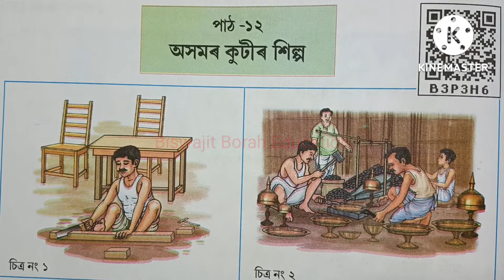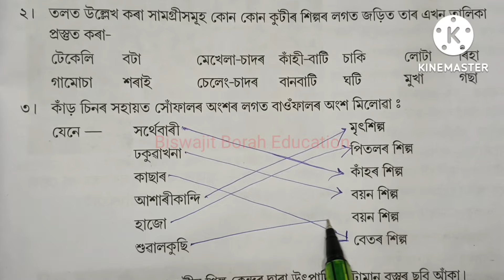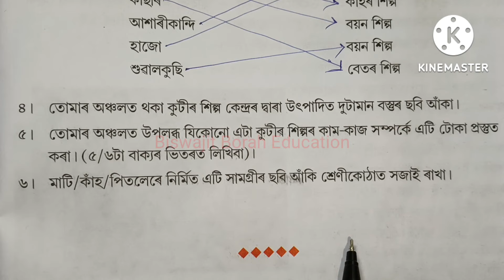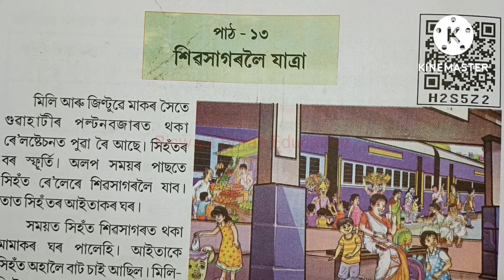"অসমৰ কুটীৰ শিল্প/Cottage Industry of Assam" Question Answer Class 4 EVS Lesson-12 প্ৰশ্নোত্তৰ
Class4EVSLesson12QuestionAnswer Class4Poribesh Class4EVSLesson12 SCERT Assam Class 4 EVS textbook "Ami Aru Amar Poribesh" Lesson-12 "অসমৰ কুটীৰ শিল্প/Cottage Industry of Assam Exercise Question Answer

পাঠ-3 "পানী" অনুশীলনীৰ প্ৰশ্নোত্তৰ

পাঠ-8 "আমাৰ উৎসৱসমূহ" অনুশীলনীৰ প্ৰশ্নোত্তৰ

তলত চতুৰ্থ শ্ৰেণী (Class IV)ৰ ইংৰাজী পাঠ্যপুথি "Beginners' English-IV" ৰ সকলো পাঠৰ লিংক দিয়া হৈছে ৷

"Oh, Look at the Moon" কবিতাটিৰ প্ৰশ্ন-উত্তৰ/ক্ৰিয়াকলাপসমূহৰ বাবে তলৰ লিংকত ক্লিক কৰক...

"The Ant and the Grasshopper" পাঠটিৰ প্ৰশ্ন-উত্তৰ/ক্ৰিয়াকলাপসমূহৰ বাবে তলৰ লিংকত ক্লিক কৰক...

"Who has seen the wind?" কবিতাটিৰ প্ৰশ্ন-উত্তৰ/ক্ৰিয়াকলাপসমূহৰ বাবে তলৰ লিংকত ক্লিক কৰক...

"The Hidden Treasure" পাঠটিৰ প্ৰশ্ন-উত্তৰ/Activities ৰ বাবে তলৰ লিংকত ক্লিক কৰক...

Lesson 5 "The Letter" পাঠটি অসমীয়াত জানিবলৈ তলৰ লিংকত ক্লিক কৰক...

"The Letter" পাঠটিৰ প্ৰশ্ন-উত্তৰ/Activities ৰ বাবে তলৰ লিংকত ক্লিক কৰক...

"A Golden Voice" পাঠটিৰ প্ৰশ্ন-উত্তৰ/Activities ৰ বাবে তলৰ লিংকত ক্লিক কৰক...

"Frogs at School" পাঠটিৰ প্ৰশ্ন-উত্তৰ/Activities ৰ বাবে তলৰ লিংকত ক্লিক কৰক...

"A Visit to Sivasagar" পাঠটিৰ প্ৰশ্ন-উত্তৰ/Activities ৰ বাবে তলৰ লিংকত ক্লিক কৰক...

বাকী ৰৈ যোৱা অংশসমূহ শীঘ্ৰেই উপলব্ধ হ'ব ৷ ধন্যবাদ
scert assam class 4 evs
scert assam class 4 evs lesson 12 question answer
class 4 evs lesson 12 question answer
class 4 evs lesson 12
class 4 evs lesson 12 Cottage Industry of Assam
ami aru amar poribesh class 4
class 4 ami aru amar poribesh
class 4 evs new text book
asomor kutir silpa class 4 evs question answer
axomor kutir silpo class 4 evs lesson 12 question answer
class 4 Cottage Industry of Assam question answer
class 4 evs Cottage Industry of Assam
class 4 evs Cottage Industry of Assam question answer